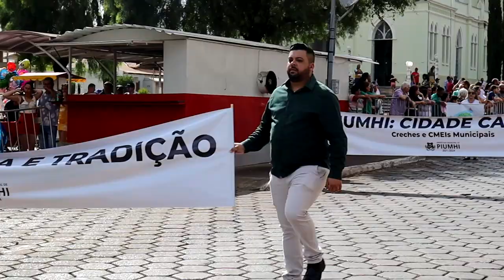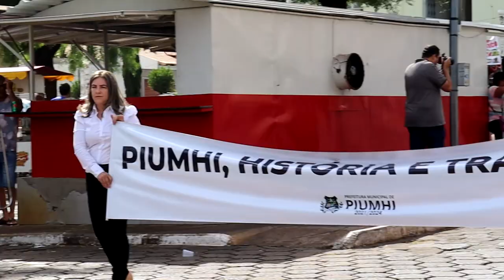VEJA COMO FOI O DESFILE CÍVICO DO 07 DE SETEMBRO EM PIUMHI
| PIUMHI |

Na manhã desta quinta-feira, as secretarias de cultura e educação de Piumhi realizaram o tradicional desfile de 7 des setembro. O tema neste ano foi a história da cidade carinho. O repórter João Victor Emanuel acompanhou o evento, e te mostra todos os detalhes: